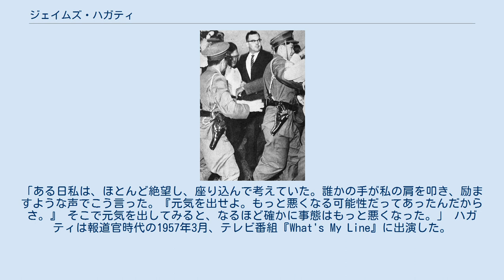ジェイムズ・ハガティ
安保反対のデモ隊で車が立ち往生して、海兵隊ヘリに乗り換えるハガティ（中央の人物）。
 ジェイムズ・キャンベル・ハガティ（英語: James Campbell Hagerty, 1909年5月9日 - 1981年4月11日）は、ドワイト・D・アイゼンハワー政権期（1953年 - 1961年）における唯一のホワイトハウス報道官である。
スティーヴン・アーリーと共に、彼はこれまでで最も長く報道官の職に就いた。
 安保闘争当時の1960年6月10日、アイゼンハワー大統領訪日の日程を協議するため来日したものの、安保反対派のデモ隊に迎えの車を包囲されて立往生し、アメリカ海兵隊のヘリコプターで救出された「ハガチー事件」（当時の日本の報道機関の表記。肩書も「新聞係秘書」であった）の当事者である。
結局アイゼンハワーの来日は中止となった。
 ハガティはニューヨーク市ブロンクス区のエヴァンダー・チャイルズ高校に通い、ブレア・アカデミーを卒業した。
同アカデミーには、高校での最後の2年間出席した。
 ハガティの次の言葉は、よく引合いに出される。
「ある日私は、ほとんど絶望し、座り込んで考えていた。誰かの手が私の肩を叩き、励ますような声でこう言った。『元気を出せよ。もっと悪くなる可能性だってあったんだからさ。』 そこで元気を出してみると、なるほど確かに事態はもっと悪くなった。」 ハガティは報道官時代の1957年3月、テレビ番組『What's My Line』に出演した。